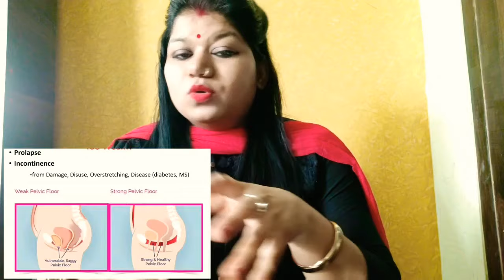pregnancy prolapse uterus by Staypainfreeandhealthy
Pregnancy m बच्चेदानी बाहर आना
प्रे्नेंसी में बच्चेदानी का बाहर आना
uterus Bhar ane Ka Karan
prolapse uterus
bacchedani Bhar and Ka upchar
bacchedani Ka Bhar ane Ka ilaz
bacchedani Bhar ajaye toh kya treatment hota h
Pregnancy m bacchedani Bhar q ATI  h
bacchedani Bhar niklne Ka Karan or ilaz
Pregnancy m bacchedani Ka khisana
pregnancy m bacchedani Bhar aye toh kya llkrein
Pregnancy m bacchedani Bhar q nikalti h
bacchedani Pregnancy m Bhar niklne toh kya krein
Pregnancy m bacchadani Bhar ane or kya krein